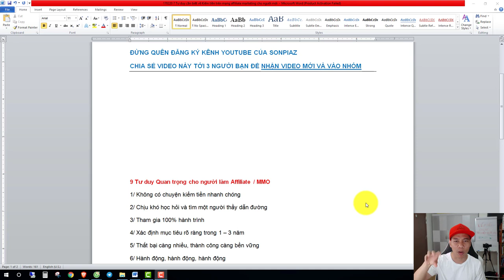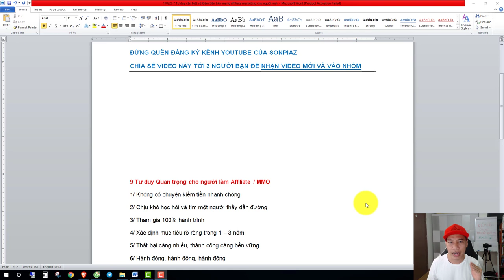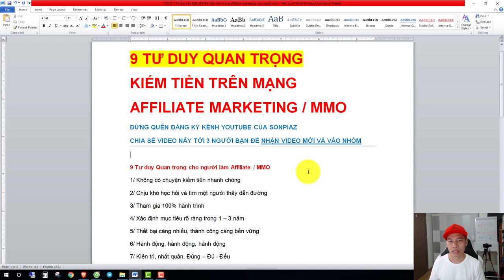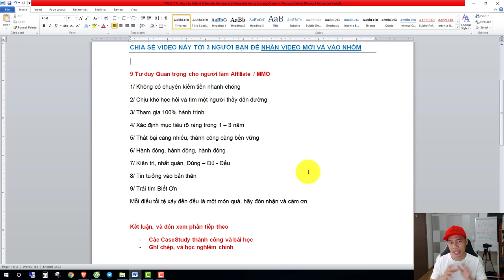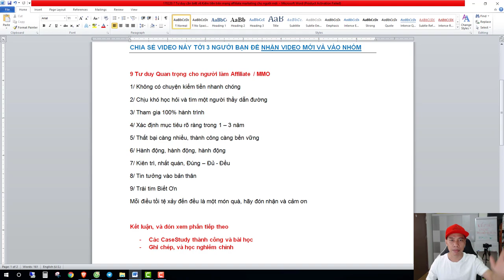9 Tư Duy quan trọng kiếm tiền trên mạng Affiliate Marketing - MMO cho người mới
Bật mí bí quyết Kiếm tiền Online, Kiếm tiền Tiếp thị liên kết, Kiếm tiền MMO cho người mới bắt đầu để đạt được thu nhập 10.000$

👉Chat với tôi nếu bạn Quan tâm về chương trình Money Master Mind